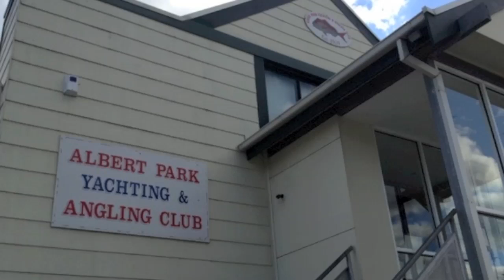KERRYN TOLHURST 'You Can't Judge A Book By The Cover'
KERRYN TOLHURST
Presents
HOLY MACKEREL

Featuring:
ANDREW SWANN - Vocals, Guitar & Harmonica
KERRYN TOLHURST - Lap Steel
KAIN BORLASE - Double Bass
GREG FIELD - Mandolin
SCOTTY MARTIN - Drums

'You Can't Judge A Book By The Cover'
Live at the
Albert Park Yachting and Angling Club

Filmed by
Nicholas Nedelkopoulos